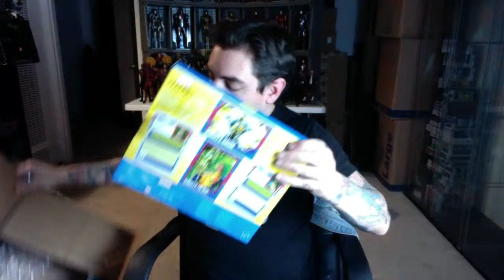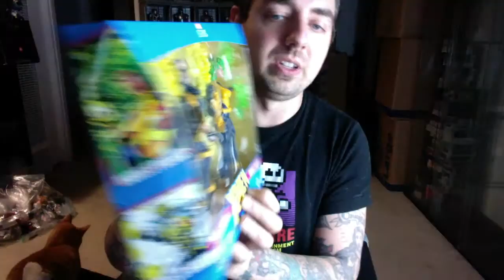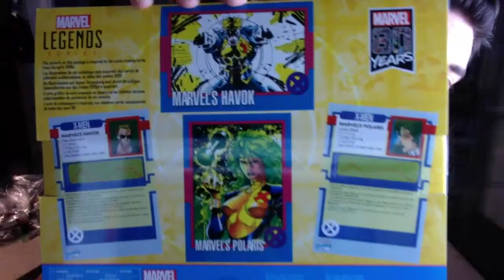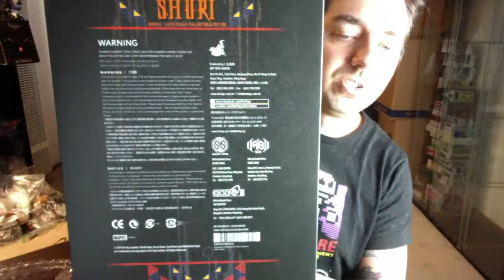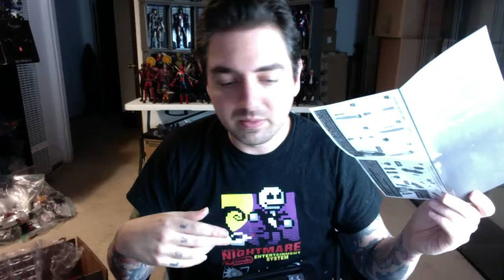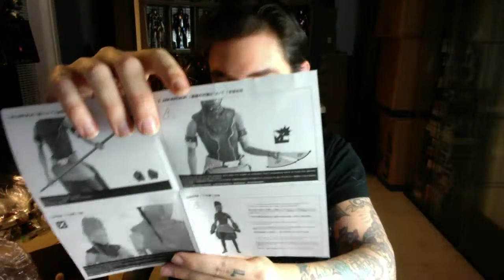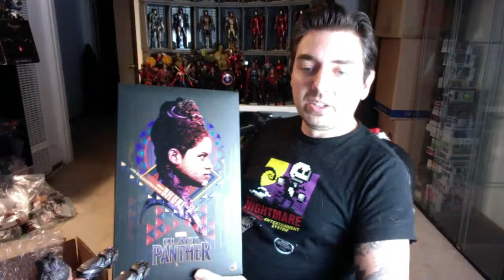WHAT ARE THOSE?!? Second To Last Unboxing From Big Bad Toy Store.com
Thank You BBTS!